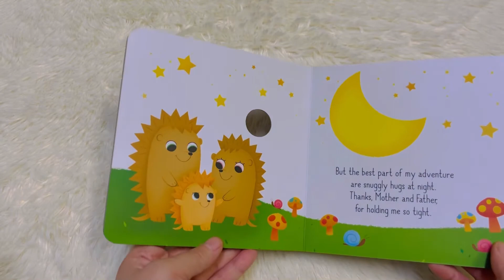IQ ets Small cut through book ; little hedgehog’s big day for kids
Size; approx 15.2cm x 6.3cm x 15.2cm
Language- English
Page - 10 pages ( including covers )

-Cherish your little ones with Cut Through Book -Little Hedgehog's Big Day featuring darling characters who view the world all around them with wonder.
-Perfect for rock-a-bye storytime or tuck-me-in time, this book will remind you just how amazing young minds are.